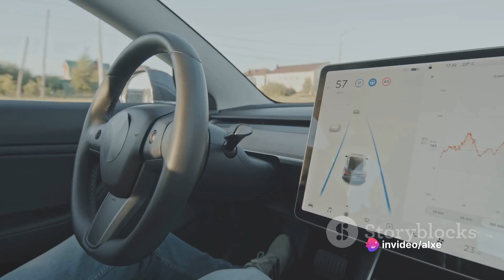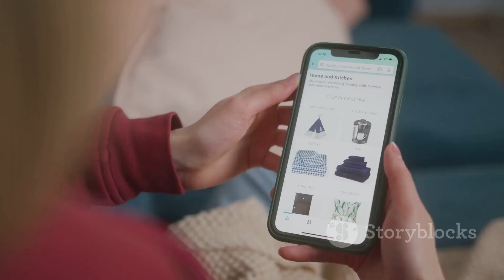The Unseen Hero of Everyday Life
AI is in your life